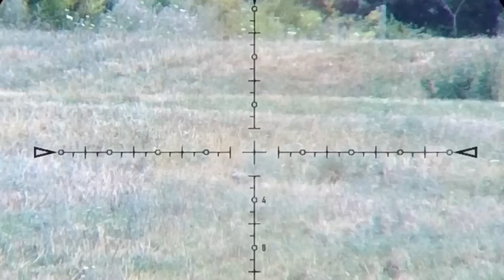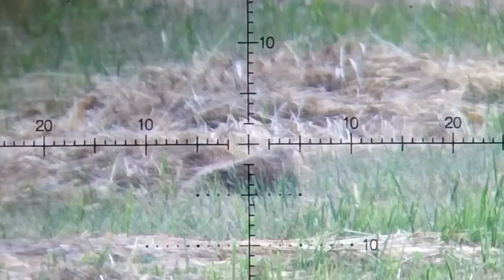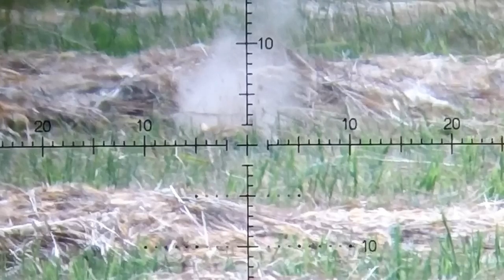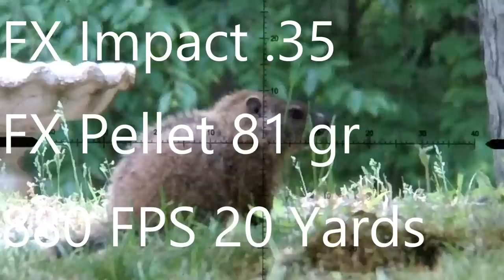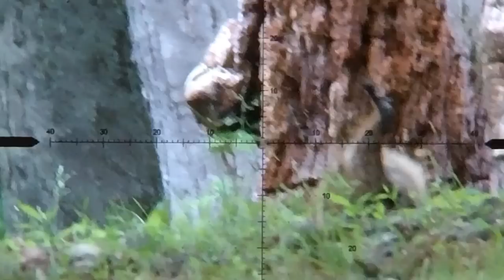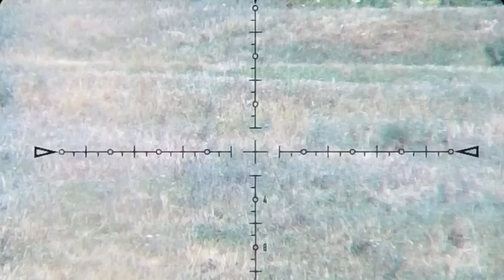Woodchuck Hunting with Airguns | FX Impact 30 | Airforce Texan 257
Just like last weeks video, we are airgun hunting for woodchucks again! Using our FX Impacts 30 as always, but also an Airforce Texan .257, and even an FX Dream-tac in .22. Action packed with some great scope cam and slow motion replays, join us. I think you will like it! Also, here are some other awesome videos you might dig too: